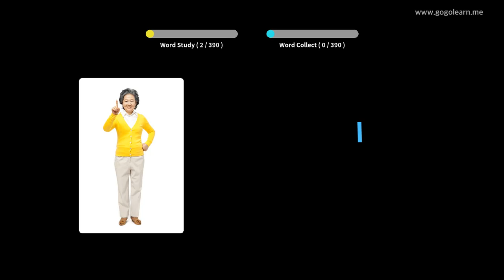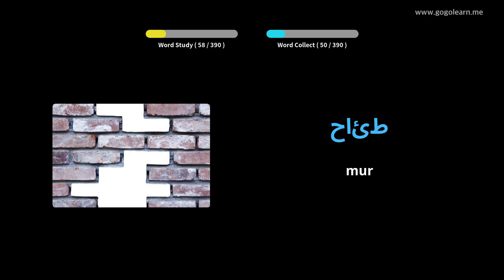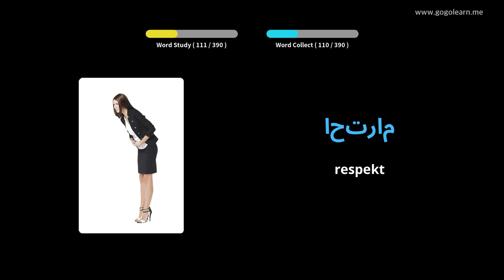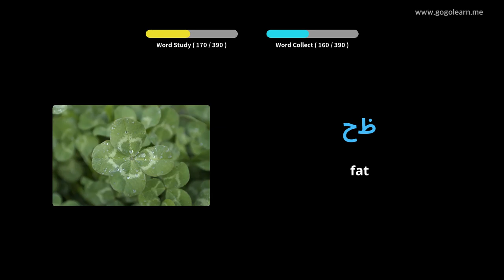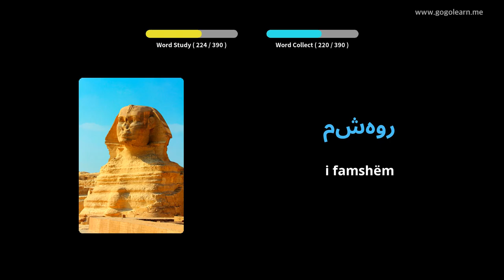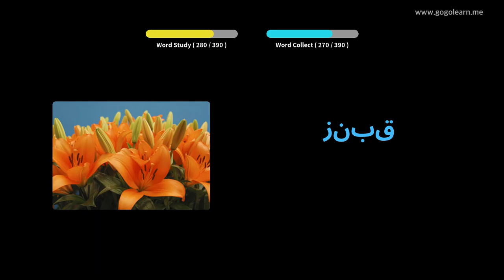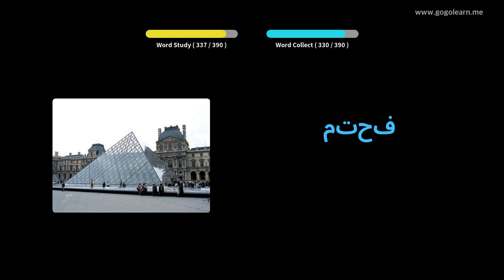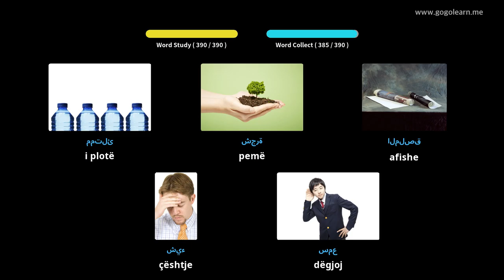Mësoni me Arab Fotografitë |Fjalori Arab Shkolla e Mesme 1 | Golearn